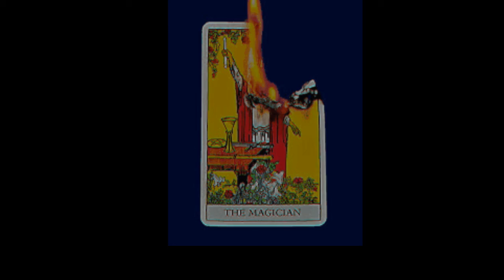Zararus - Vibe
Vaporwave